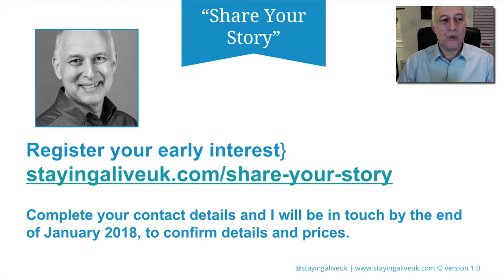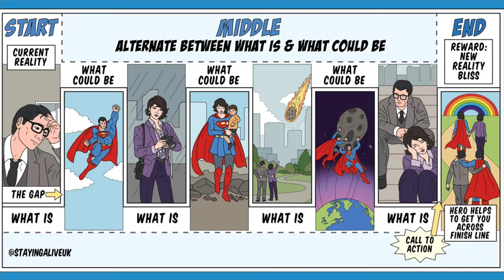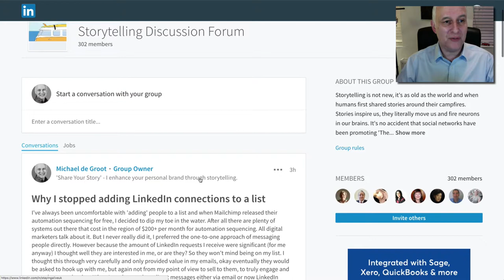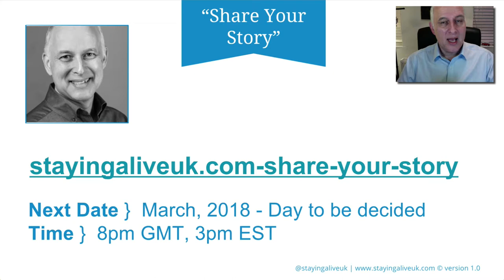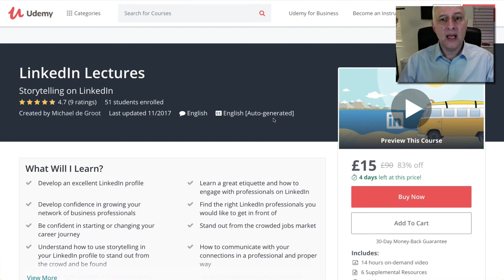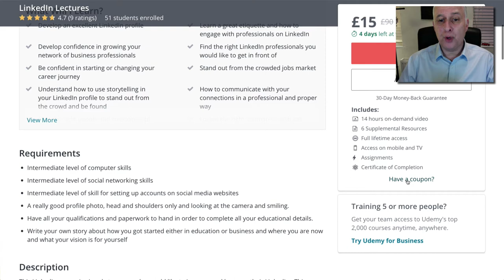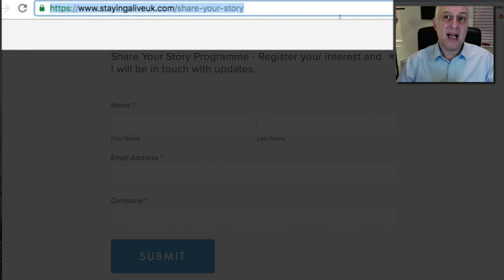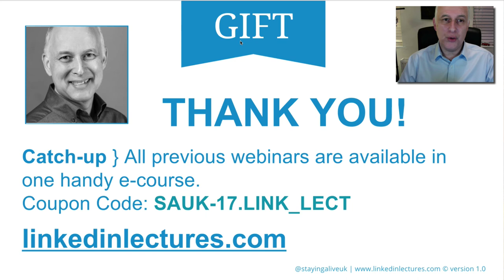What's coming after LinkedIn Lectures? - Share Your Story Lectures!